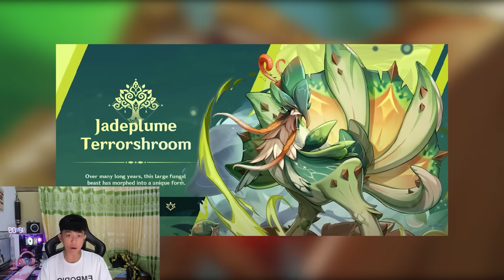[Vlog] Ai Sẽ Vô Địch Giải Của Quý11N Tạo Ra ? Huy Trần Bị Gãy Chân Tại Giải Q11N ??? Phần 1